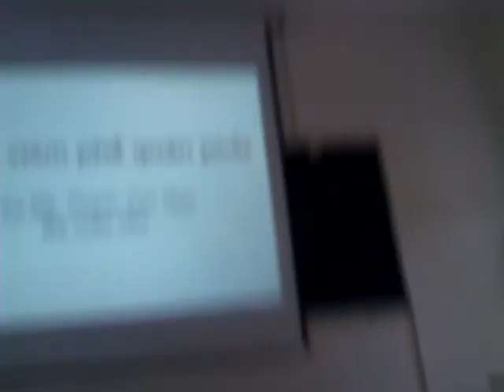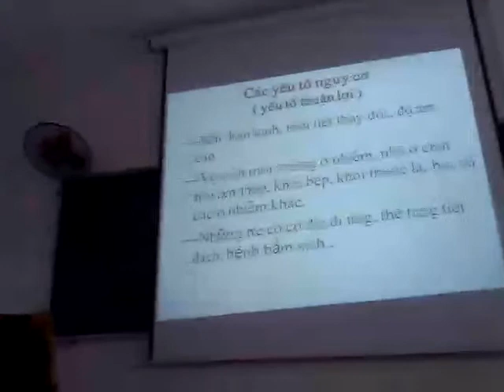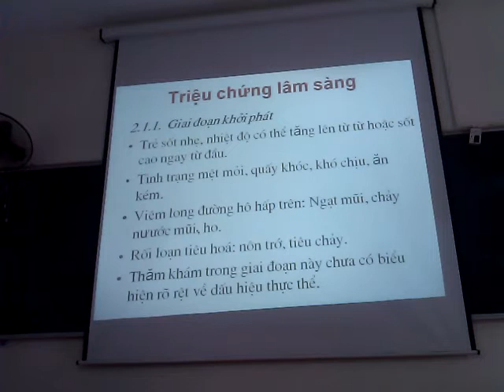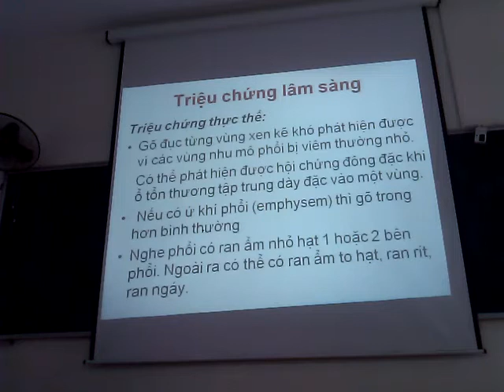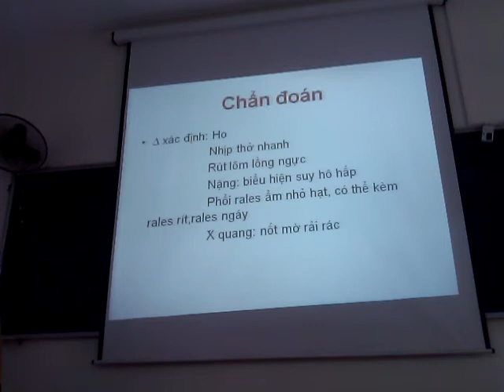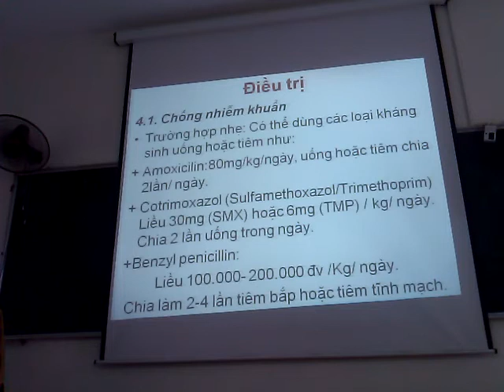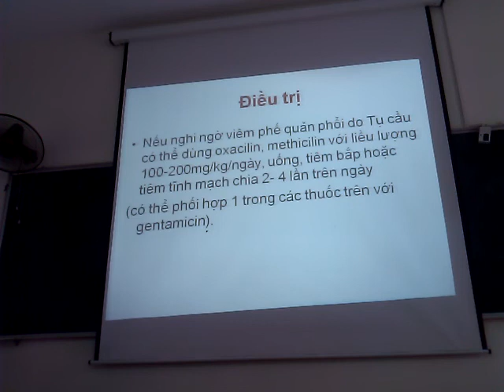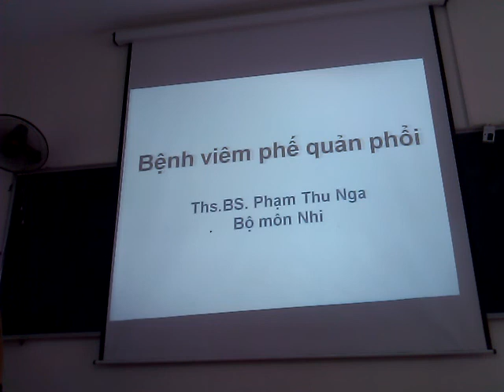Nhi - hô hấp - viêm PQ Phổi cô Nga